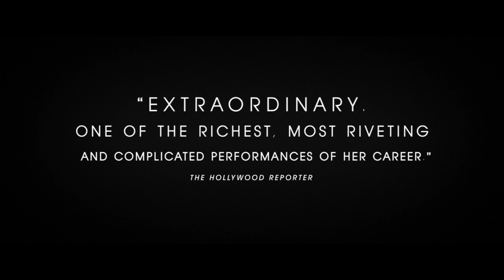The Wife Trailer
Based on the novel by  Meg Wolitzer, this looks like an intellectual story. The screenplay is written by Jane Anderson.